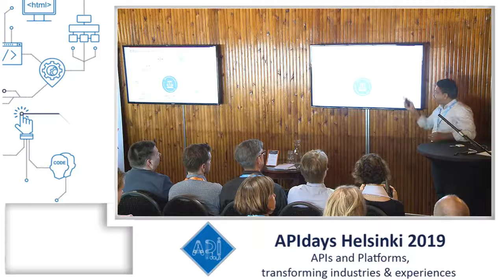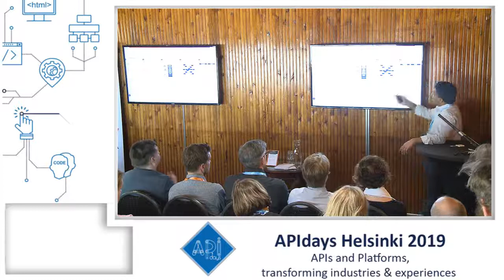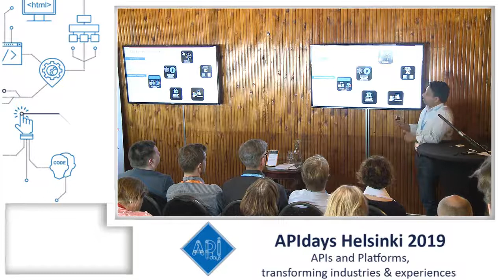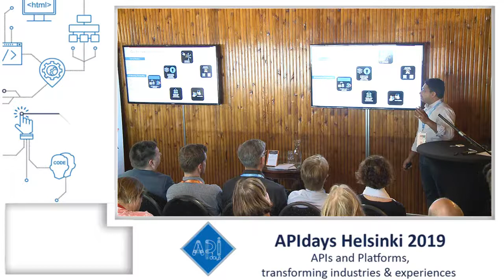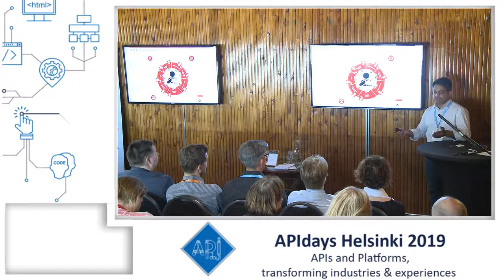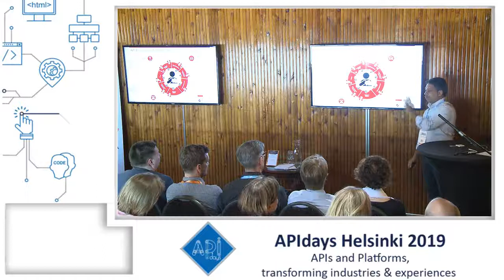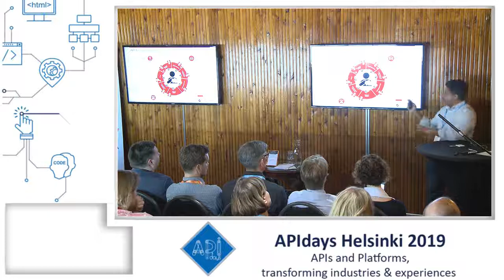API Economy and Ecosystem, Mohan Naidu, Avanade